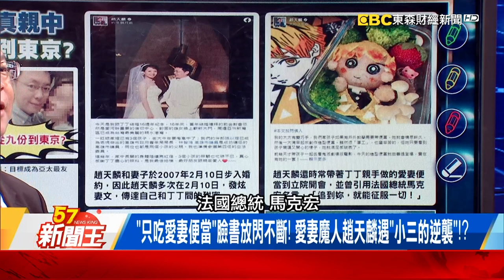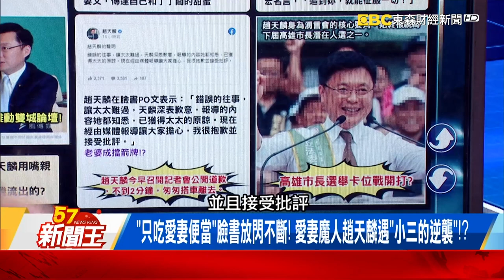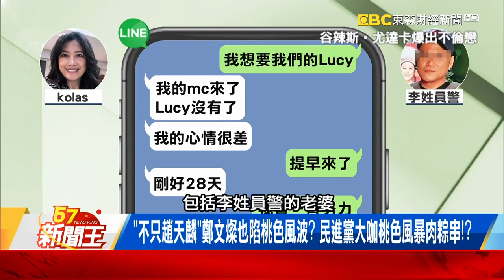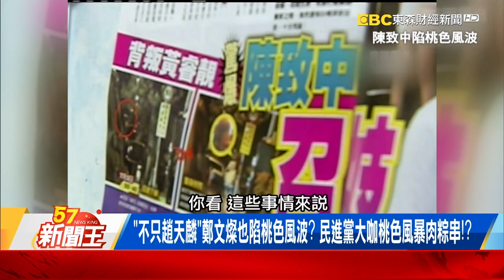趙天麟與張女婚外情「真親中舔共」！？ 「極樂地圖」從台灣愛到東京？-【57新聞王 精華篇】20231024-1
「趙天麟妻孩成「偷吃擋箭牌」？用擁吻陸女「處理兩岸關係」！？
助理協助來台「醫美健檢」待十天！ 趙天麟與女密友「甜蜜遊九份」！？
「只吃愛妻便當」臉書放閃不斷！ 愛妻魔人趙天麟遇「小三的逆襲」！？

57新聞王 內幕秘辛不漏網